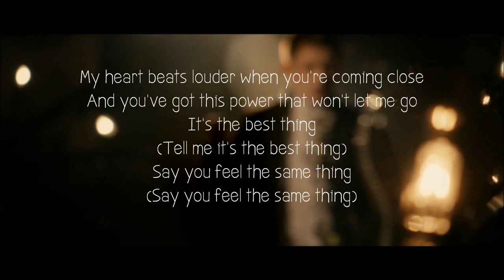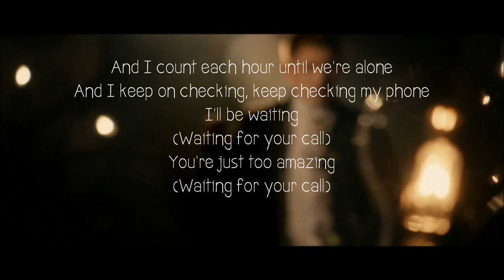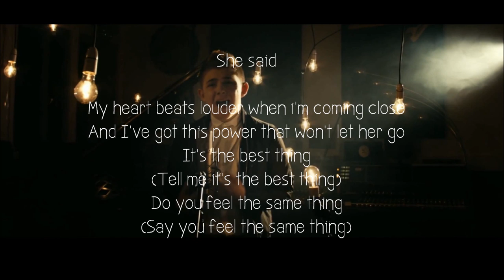Nicholas Mcdonald - Answerphone Lyrics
I hope you guys like it. :D